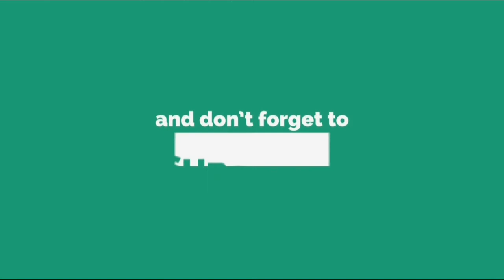How To Not Drive Your Car in November2018|Best of How To Not Drive Your Car in 2018|American Drivers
★★★ (IMPORTANT) ★★★
Please if You have any issue with the content used in my Channel or You find Something that Belongs to You,Before You Claim it to YouTube SEND ME MESSAGE at
and I will DELETE it Right away , I have WORKED REALLY HARD for This Channel and I can't start all over again , THANKS FOR UNDERSTANDING ★★.